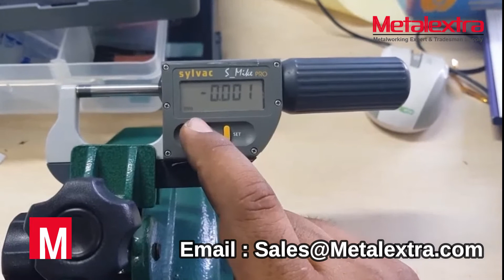MICROMETER SYLVAC INDONESIA JANGKA SORONG DIGITAL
SYLVAC Digital Micrometer S_Mike Pro SMART IP67 merupakan mickrometer bermata anvil kerucut tajam dengan tampilan resolusi 0.001 sesuai standar Jerman DIN 863. Frame terbuat dari material tool steel dilapisi dengan enamel dan elektronik memiliki peringkat perlindungan IP67 sesuai dengan IEC 60529 dengan atau tanpa konektor. Mikrometer digital SYLVAC ini cocok dan sesuai untuk pekerjaan tugas operator machining yang basah dengan pendingin dan pelumas. Mikrometer digital ini umumnya digunakan untuk mengukur diameter kawat dan komponen kecil lainnya.

Micrometer SYLVAC S_Mike Pro SMART menggunakan mekanisme ratchet presisi yang memastikan gaya dan torsi putaran yang konstan. Anda dapat memastikan gaging konsisten pada rutinitas harian setiap kali Anda memutar bidal untuk menginterpolasi pengukuran. Selain itu, Anda juga dapat mengirim data yang diukur melalui koneksi Bluetooth ke perangkat lunak spreadsheet komputer atau smartphone dalam radius 20 meter. Hand tool SYLVAC Digital Micrometer S_Mike Pro tersedia dalam dua pilihan; dengan  mata ukur standar maupun dengan full carbide.

Sejak tahun 1969 SYLVAC berasal dari Swiss dan telah menjadi standar alat ukur global yang bisa terkoneksi dengan perangkat komputer. Saat ini SYLVAC memiliki solusi: Metrologi produksi. Produk. Pengukur presisi, Kaliper. Mikrometer. Indikator Uji dan Probe Sentuh. Digital Indicators. Digital Comparators. Indicator Stands, Comparator Stands Testing Instruments. Keaslian produk SYLVAC hanya terjamin jika anda memperolehnya dari Metalextra.com.

Fitur SYLVAC Micrometer S_Mike PRO Point BLUETOOTH 25mm:

Rentang pengukuran 0-25 mm, bermata ukur anvil tajam yang runcing terkalibrasi untuk mengukur diameter kawat

Perpindahan cepat spindel pengukur 12 mm / rotasi

Gaya pengukuran 5N / 10N yang dapat disesuaikan untuk pengulangan dan reproduksibilitas yang tinggi

LCD 1,7 Inch ekstra besar anti air tersertifikasi IP67 dengan daya tahan baterai 12’000 jam terus menerus

Mode tidur setelah 20 menit jika Tidak digunakan. (Sistem S.I.S setting ukur terakhir dihafal dalam mode tidur S.I.S)

Kecepatan perpindahan maksimum: 2,5 m / detik

Fitur Bluetooth (max 20 meter) sangat tepat digunakan bagi teknisi yang butuh kontrol proses statistik (SPC) di komputer. Fitur ini memungkinkan pengukuran dan inspeksi fabrikasi Anda direkam dengan benar dalam dataset tabular (seperti tabel database atau spreadsheet) dan melakukan analisis statistik.

Thimble atau knob pemutar dan casing plastik terbuat dari material Delrin®, termoplastik teknik sangat kristalin oleh DuPont yang ditentukan untuk aplikasi mekanis beban tinggi, kekakuan tinggi, gesekan rendah, dan stabilitas dimensi luar biasa
Bingkai mekanis dalam baja stainless khas Sylvac, dikeraskan dan halus

Dikirim dengan kotak case plastik ABS
Harap dicatat:

Gambar hanya untuk tujuan representasi. Produk mungkin berbeda dari yang ditunjukkan di atas. Harga bisa berubah sewaktu-waktu seiring dengan perubahan nilai tukar valuta asing dan program promosi.
Sumber:

Tim Kreatif Metalextra.com, tulisan ini merupakan opini Pribadi di media milik sendiri.